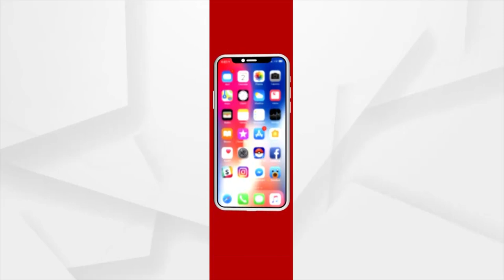କୋଭିଡ କଟକଣା ମଧ୍ୟରେ ଜଗା ଦର୍ଶନ କରୁଛନ୍ତି ଭକ୍ତ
କୋଭିଡ କଟକଣା ମଧ୍ୟରେ ଜଗା ଦର୍ଶନ କରୁଛନ୍ତି ଭକ୍ତ । ଆଜି ସେବାୟତ ପରିବାର ମହାପ୍ରଭୁଙ୍କ ଦର୍ଶନର ଦ୍ବିତୀୟ ଦିନ । ହେଲଥ୍ ଇନସ୍ୟୁରାନ୍ସ ଓ ଶ୍ରୀମନ୍ଦିର ପ୍ରଶାସନ ପକ୍ଷରୁ ମିଳିଥିବା ପରିଚୟ ପତ୍ର ଦେଖାଇ ଶ୍ରୀମନ୍ଦିର ଭିତରକୁ ଯାଉଛନ୍ତି ସେବାୟତଙ୍କ ପରିବାର ।